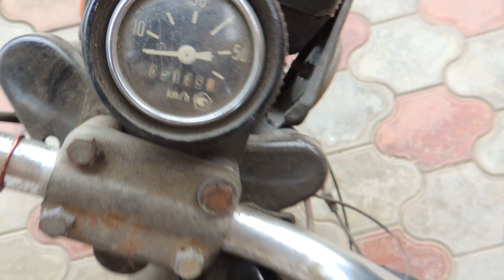мопед Карпаты-полная реставрация